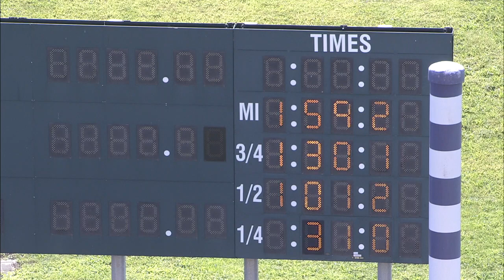HP 2023 SEP 19 Qual 03